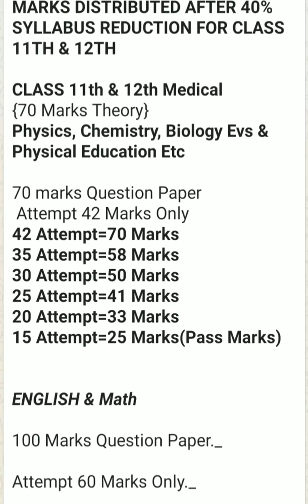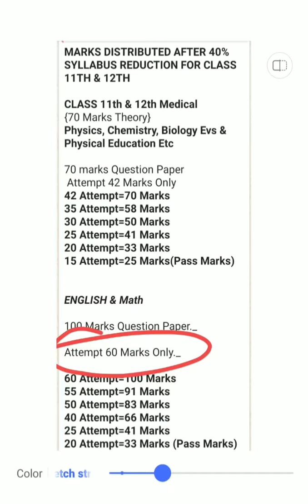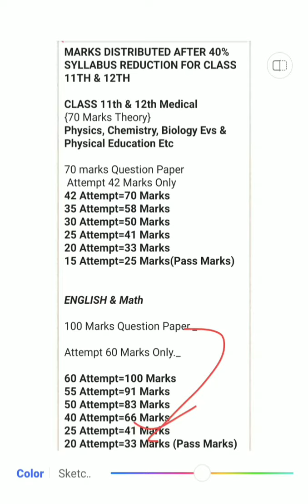JKBOSE 12th class Mai 40% syllabus reduction Kya hai??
JKBOSE MAI 40 % SYLLABUS REDUCTION KE BAAD KITNA ATTEMPT KRNA HAI ???